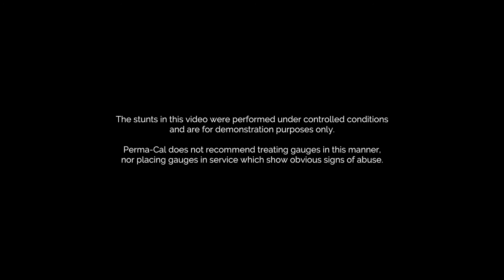The "Flying V" Test - Perma-Cal Pressure Gauges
This video was created to showcase the unmatched durability of Perma-Cal Direct Drive Pressure Gauges in contrast to traditional C-Tube type gauges.  It's time to upgrade to direct drive design.  for information.

Gauge impacted:

4.5" ABS No Flange Blue Case.  ±.25% F.S. Test Gauge.  P/N 101NTM09B23